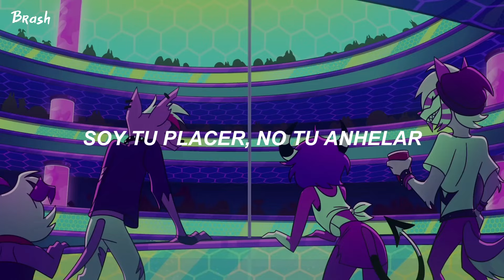Helluva Boss - Cotton Candy (Cover Español Latino) [Temporada 1 / Capitulo 8] | Letra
Helluva Boss - Cotton Candy (Cover Español Latino) [Temporada 1 / Capitulo 8]
🎵 - Lyrics:

Proximamente...

Editor:
🎥 - CapCut